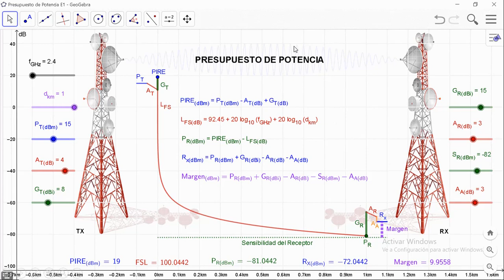Calculo Presupuesto de Potencia en GeoGebra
En este vídeo se realiza un ejemplo del Cálculo del Presupuesto de Potencia de un Radioenlace en GeoGebra.